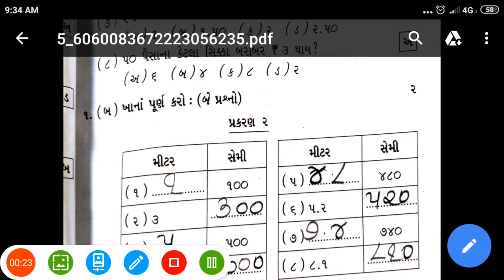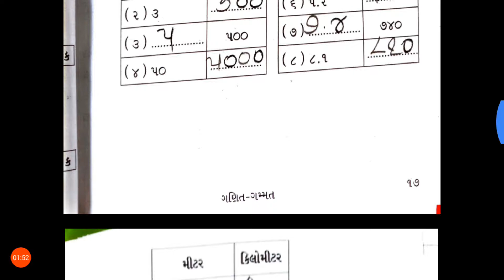12/10/2020, ધોરણ-4, ગણિત